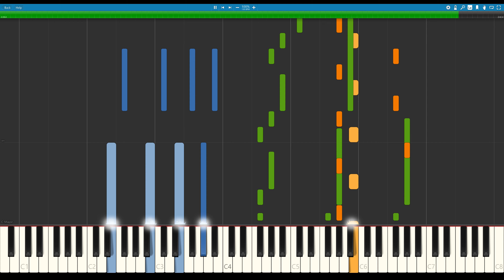Borrtex - Under the Waves (Piano Tutorial)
Piano tutorial for a track titled 'Under the Waves' composed by Borrtex. Sheet music for this piece is not currently available.

Music written, produced and performed by Borrtex.